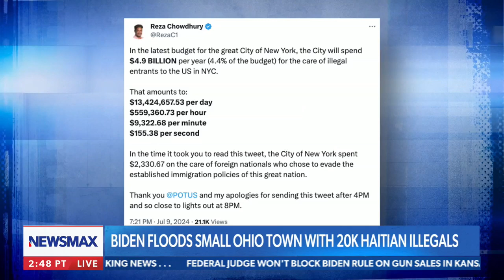Biden Floods Small Ohiotown With 20K Haitian Illegals | Alfonso Aguilar on NEWSMAX